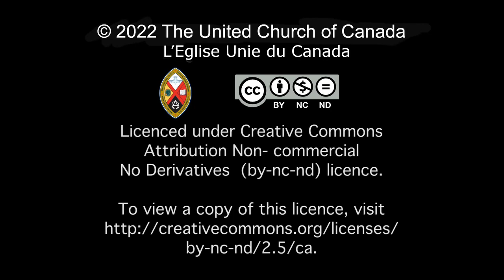Preachers Dare October 20, 2022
a webinar from United in Learning

Christine Jerrett, Course Director for the Licensed Lay Worship Leaders Online Training program, interviews William Willimon about his new book "Preachers Dare."

In a world in which sermons too often become hackneyed conventional wisdom or tame common sense, preachers dare to speak about the God who speaks to us as Jesus Christ. Willimon draws upon his decades of preaching, as well as his many books on the practice of homiletics, to present a bold theology of preaching.

Participants will receive links to recordings of the Beecher Lectures, on which the book is based. You'll also receive an invitation to our interactive forum, where you can contribute your own questions and comments ahead of time. We're hoping to build part of the agenda for this session based on the things you want to know!

Join us for a wide-ranging conversation, and bring your questions!